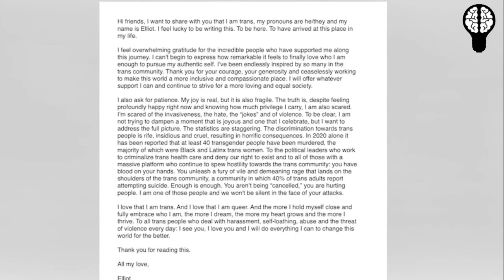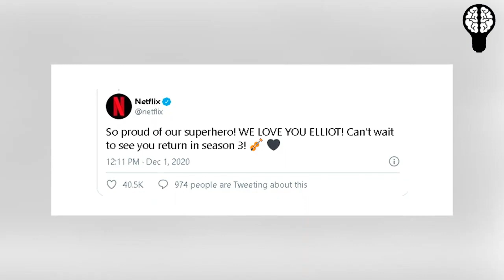Ellen Page ANUNCIO Ser TRANSGENERO 😱 Importante ACTRIZ de Hollywood Y Netflix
El actor, que hasta ahora se había identificado como Ellen Page, agradeció a quienes apoyan a la comunidad trans por ayudarlo en su camino para “finalmente amar lo suficiente lo que soy como para perseguir mi auténtico yo“.
“Me encanta ser trans. Y me encanta ser queer”, escribió Page, nacido en Canadá y que recientemente protagonizó la serie de superhéroes de Netflix ‘The Umbrella Academy’.
Ahora Eliot page.